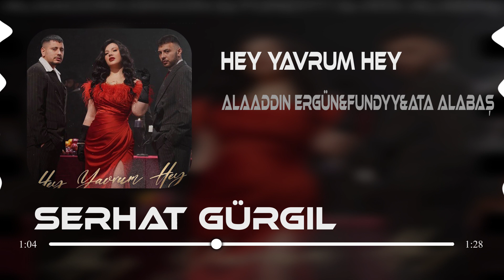Alaaddin Ergün & Fundyy & Ata Alabaş - Hey Yavrum Hey (Serhat Gürgil Remix )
Merhaba Arkadaşlar Bugün'Alaaddin Ergün & Fundyy & Ata Alabaş - Hey Yavrum Hey 'Adlı Şarkısına Remix Yaptım.Keyifli Dinlemeler❤